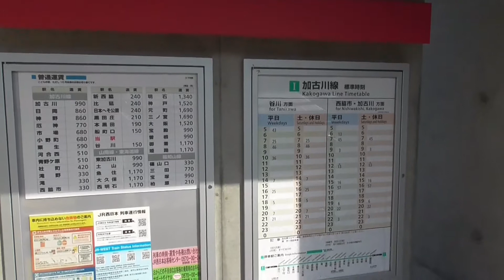加古川線 久下村駅の構内風景と発着する125系電車（2022.5.28撮影）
加古川線 久下村駅の構内風景と発着する125系電車を撮影しました。
久下村駅の駅舎は超シンプルでモニュメントの様な駅舎でした。
駅前には兵庫パルプ工業があり、製紙工場特有の臭いが立ち込めていました。